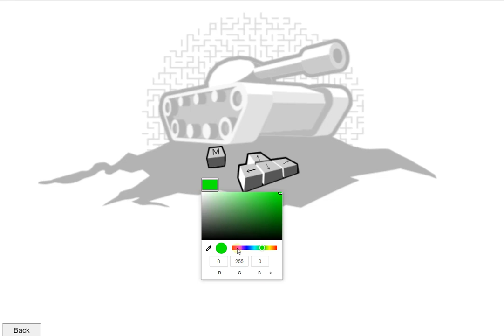TANK BATLE 2 - DERETAN FLASH GAME MUTU SEKALI WKWKWK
Adu tank